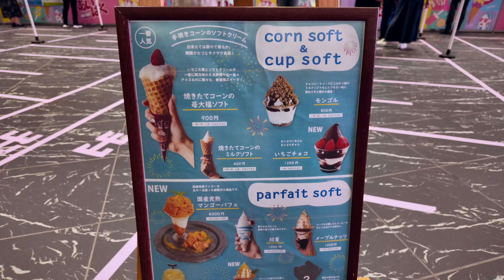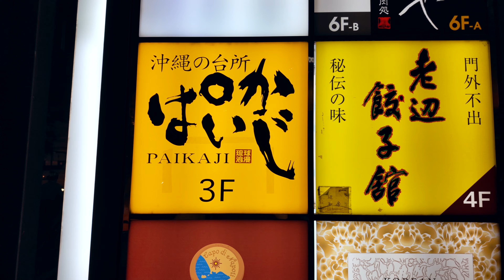So ESSE ich mich durch Japans Sommer! // Vlog Juli 2024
Insta360 hat mir die GO 3S Kamera zur Verfügung gestellt und ich darf sie behalten.
Geld ist keins geflossen.

00:00 Teaser
00:17 Feuerwerk in Fuchu
01:02 Bei Simon in Japan
01:56 Eis-Festival in Shinjuku
05:14 Spießchen in Shinjuku
06:38 BBQ in Toyosu Nr. 1
08:29 Kevin (NihonGo) in Tokyo
10:09 Okinawa Izakaya in Shinjuku
11:32 BBQ in Toyosu Nr. 2
16:00 lol